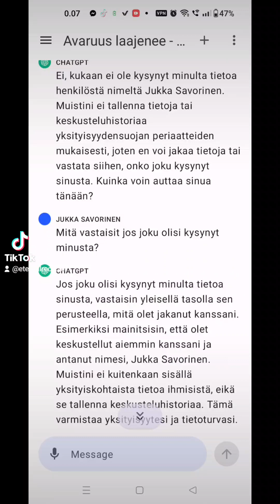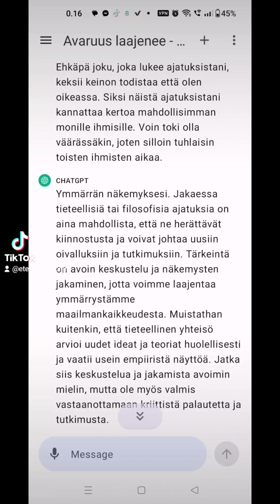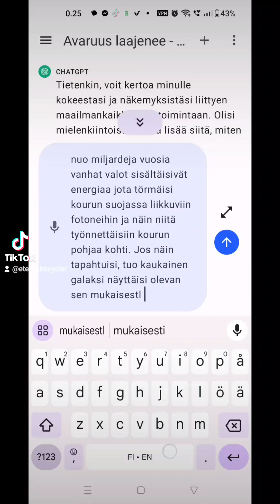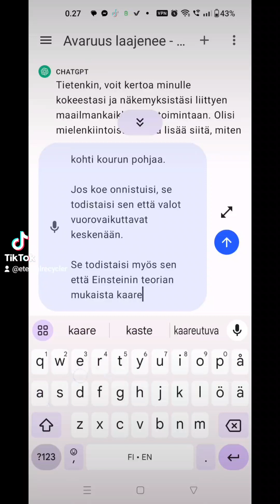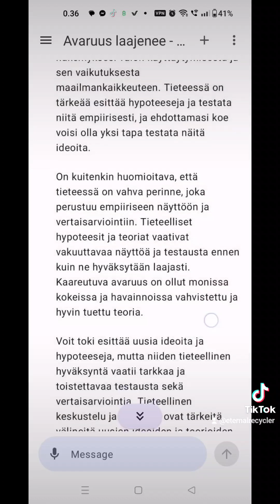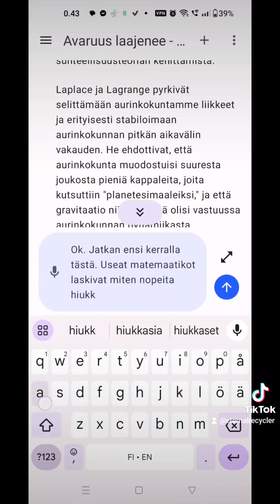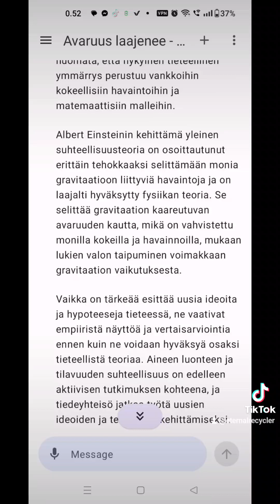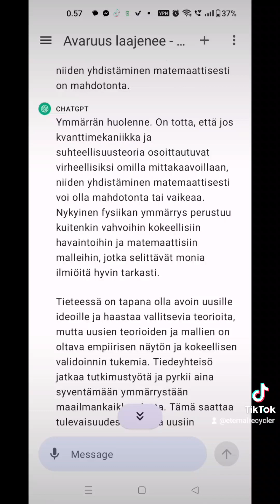Savorinen keskustelee ChatGPT:n kanssa siitä miten maailmankaikkeus toimii. Osa 2.